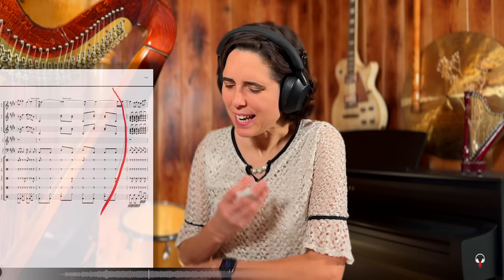The Rolling Stones, Gimme Shelter - A Classical Musician’s First Listen and Reaction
Just a shot away… just a kiss away… which one will we choose? This straightforward song addresses a complex real-world problem in a simple manner, which gives each of us the ability to give some shelter to those around us. And it made me ask myself — “Am I a Rolling Stones fan?”

Credits: Music written and performed by The Rolling Stones